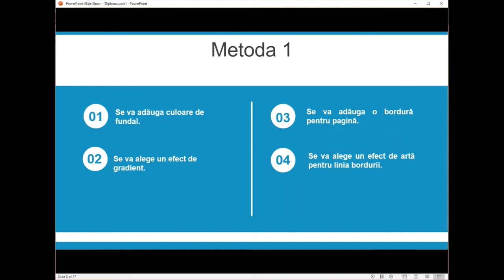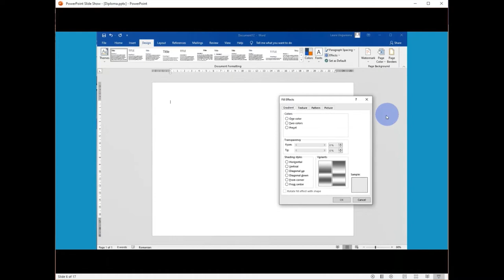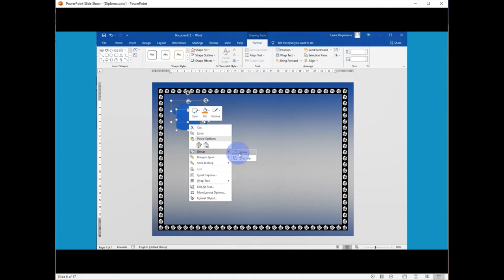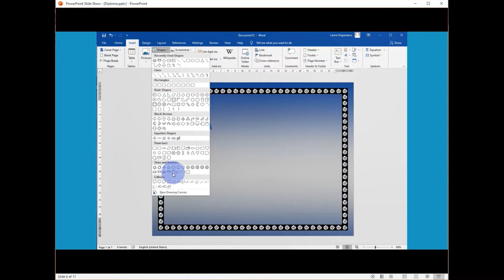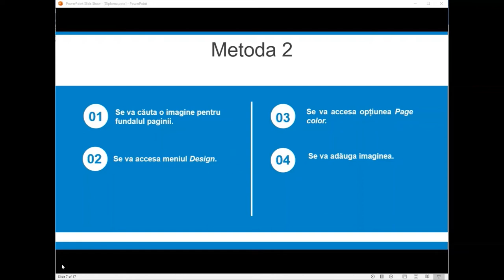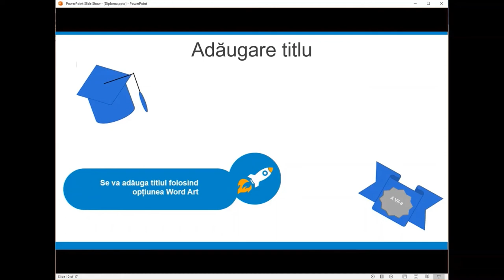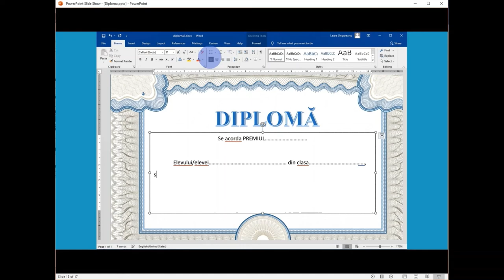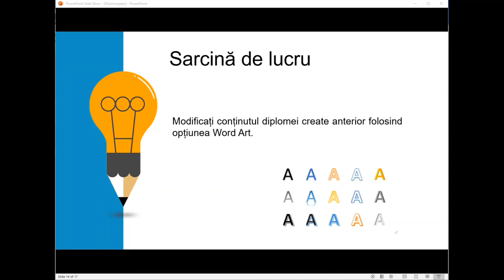Diploma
Resursa își propune descrierea realizării unui material didactic care prezintă redactarea unei diplome folosind Microsoft Word.